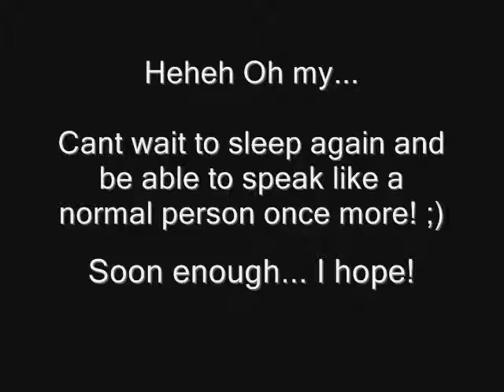Re: What words have you made up?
Lack of sleep does wonders for making non-sensical sentences... (Roxy=classic example)